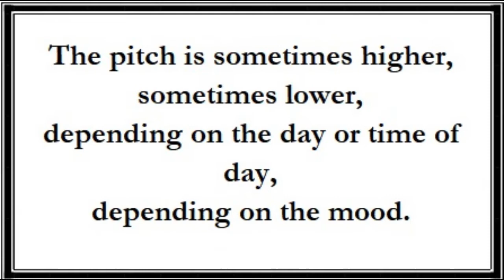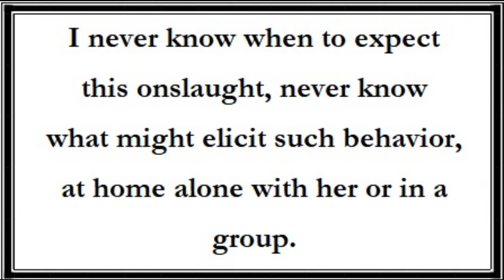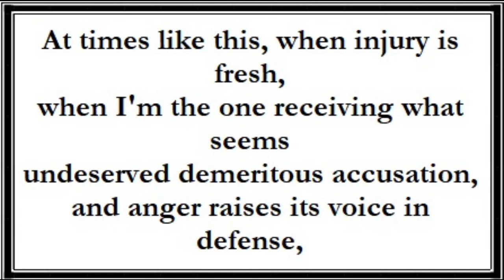It Happened Again